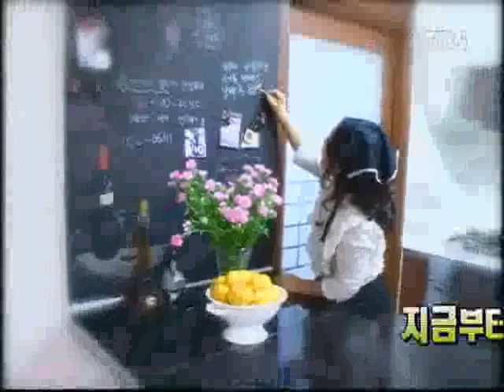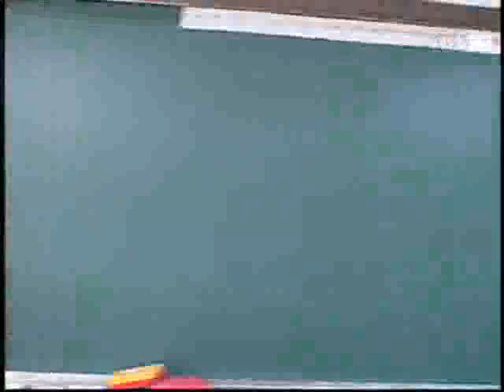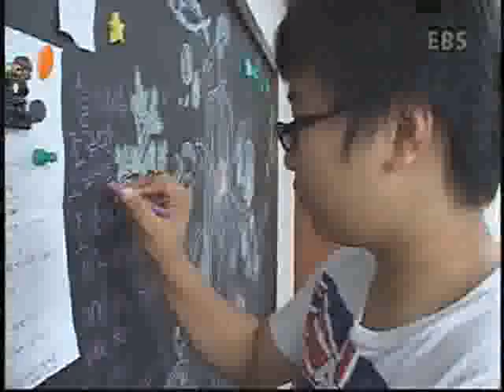살림의 여왕 - Housekeeping_상상력이 쑥쑥 자라는 아이방_#001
EBS 살림의 여왕, Housekeeping, 20060922, 개성만점 인테리어 제4탄 상상력이 쑥쑥 자라는 아이방

아이들을 위하여 칠판을 온 집안 인테리어로 활용한 개성적인 집꾸미기 비법, 만들어 볼까요 - 선반 만들기 등